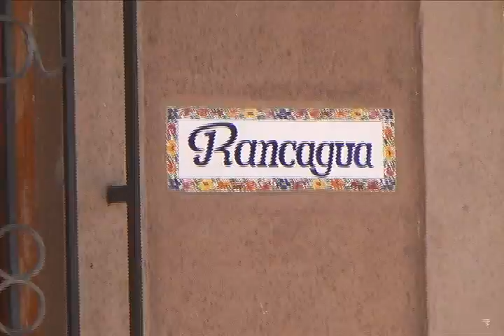ELISA NOTA ANDINOS OPINAN SOBRE ESTADO DE CALLE RANCAGUA